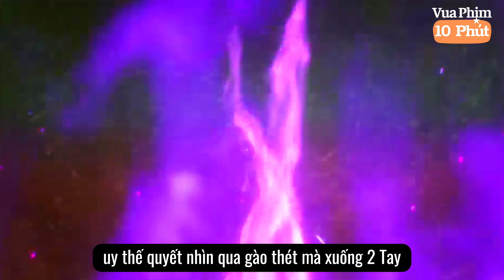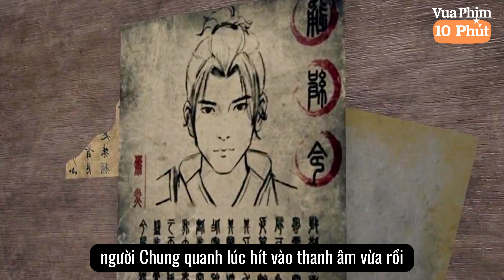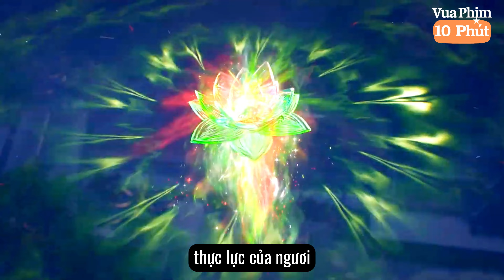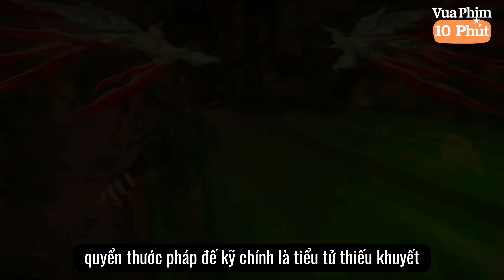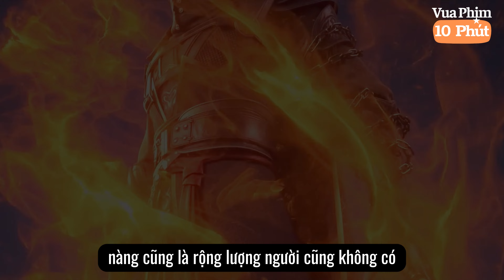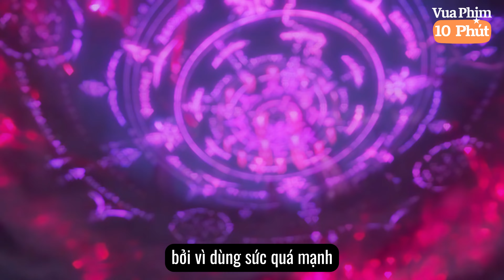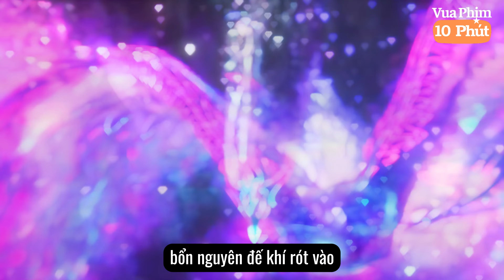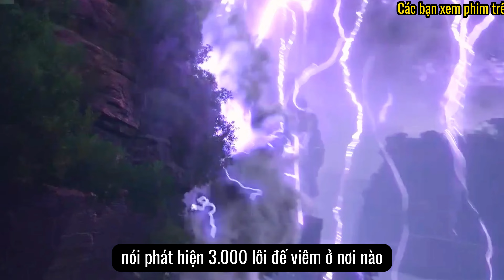🌟 Đại Thiên Thế Giới Tập 17 Full Thuyết Minh | Đế Viêm Bạo Động Lục Đạo Đế Sư